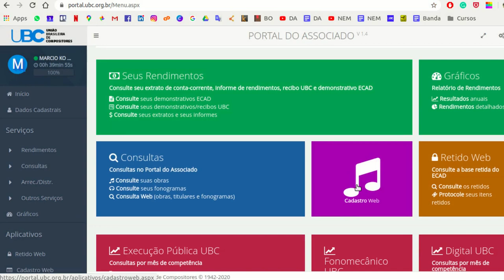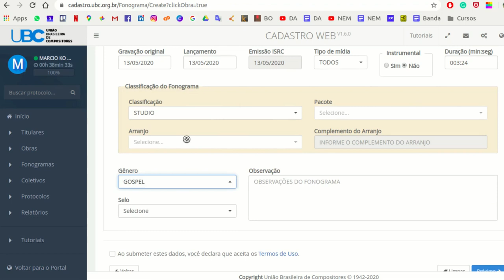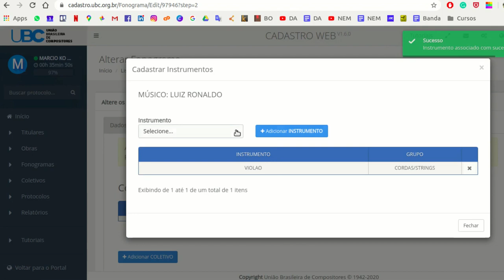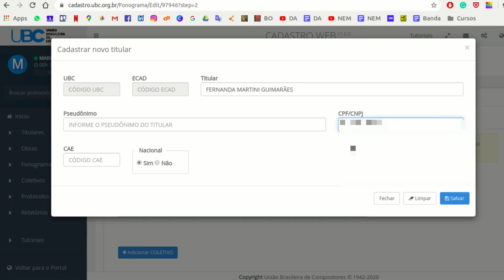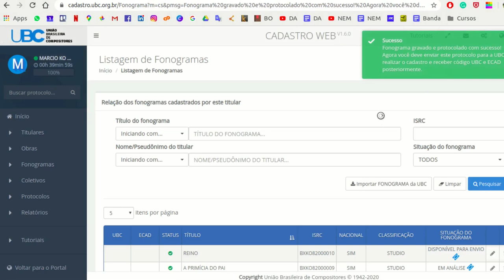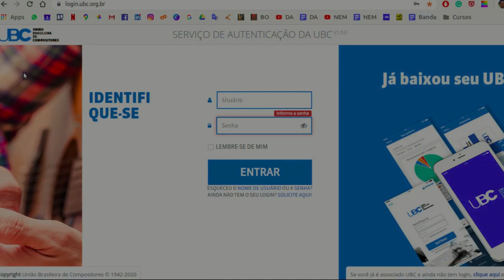Registro de fonograma na UBC com cadastro por referência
Conteúdo: como criar um ISRC com cadastro de obra por referência no site da UBC.